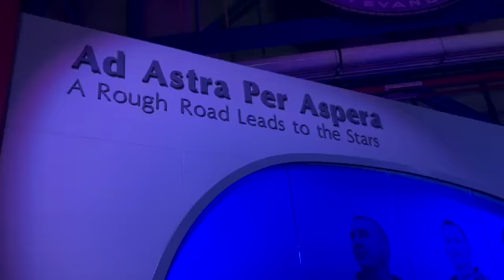Kennedy Space Center 2022